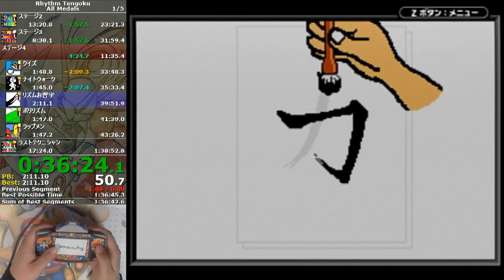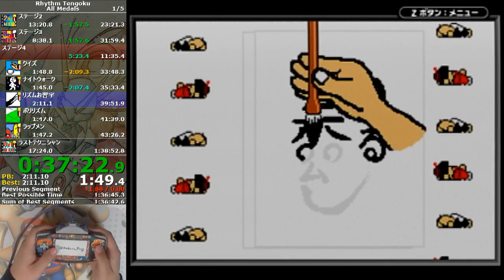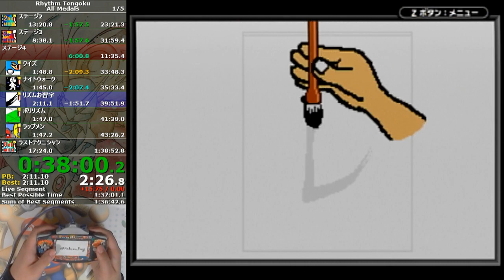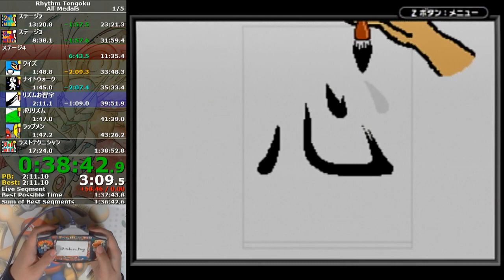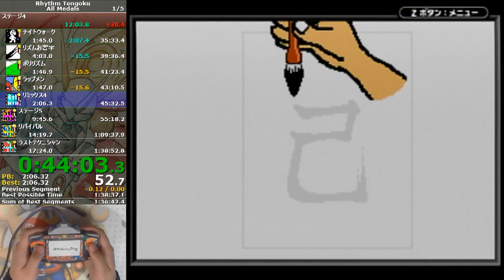Rhythm Tengoku All Medals Speedrun in 1:30:40